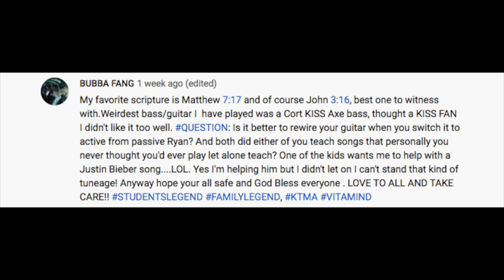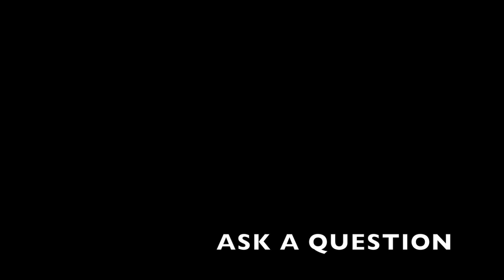BC RICH? CHORDS vs SCALES? Dealing with G.A.S. ASK RNA #256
01:45 How much would a Custom RNA Music Made leather strap cost?
05:25 BC RICH Guitar experiences?
07:31 Mom gives best advice on Mothers Day Gifts!
17:14 What is the largest pet we have owned?
20:45 Does Canton Texas have a Sheriff and are they elected?
24:21 James Hetfield sound FX?
26:25 Why do guitar teachers teach chords instead of scales first for beginners?
40:31 Should you rewire your guitar when switching to actives?
41:47 Ever teach songs to students we never thought we would play?
53:44 How to cure Guitar G.A.S.?